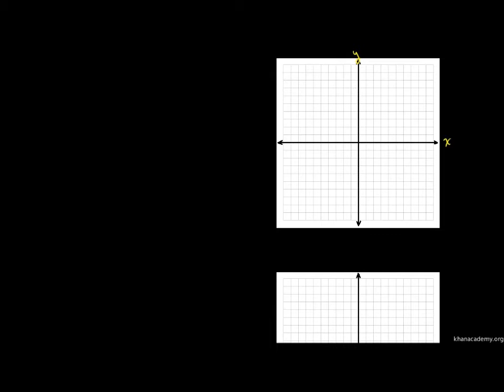Rumus Jarak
Penterjemah: Nurainna binti Abd Majid